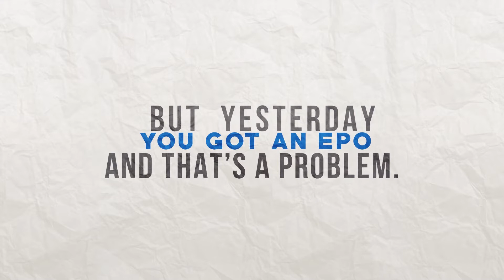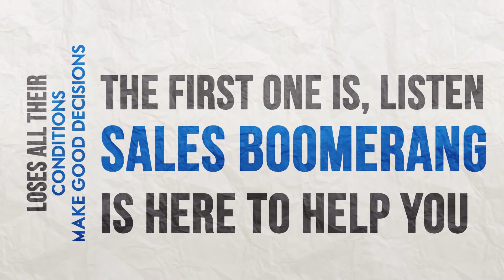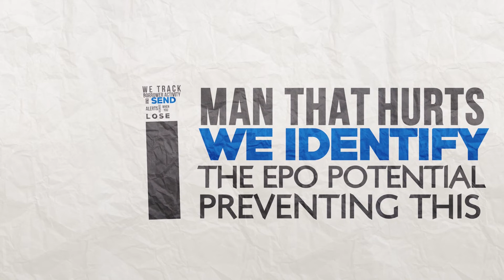Sales Boomerang - EPO Prevention Watch [Rap Song]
EPO Prevention Watch set to Hypnotize.

Learn about EPO Prevention Watch from Sales Boomerang.

   • Early Warning System - Get notified when to engage with past clients before they order a payoff request.

   • 100% Customized - Set the criteria that meet your business needs.

   • Portfolio Saver - Borrowers are shopping right now, leaving you vulnerable to portfolio runoff.